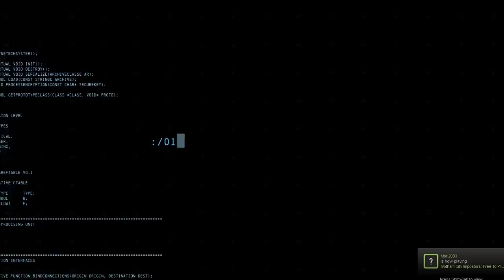Batman Arkham Origins Multiplayer Gameplay 7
Faction:Heroes
Map:Joker's Fun House

Was Originally suppose to be Batman but got glitched and now i'm robin.